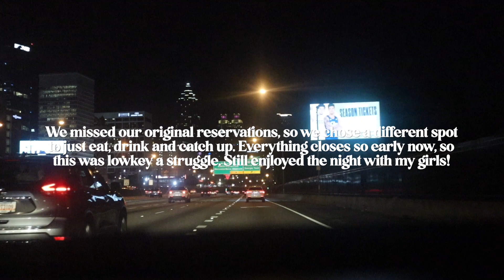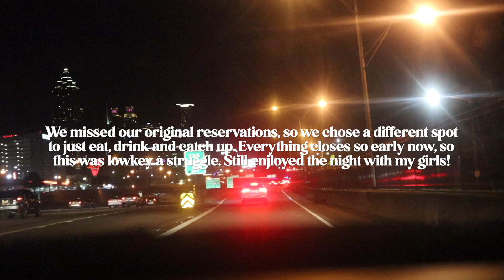VLOGTOBER 2021: Birthday Weekend With my Best Friends, Insecure Watch Party + MORE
HAPPY VLOGTOBER, BABIES!

Okay, I'm almost done celebrating my birthday. 🧁 I spent time some much-needed time with my besties and wrapped the weekend up with the season 5 premiere of Insecure. Brunch at The Select was a whole vibe! Everything was a top tier: service, food and aesthetic. HIGHLY RECOMMEND!

♡ MAKEUP
MUA: Chlesie Jayy

♡ BRUNCH
The Select Restaraunt

♡ SOCIALS & CONTACT
Instagram, Twitter & TikTok: @janeebarbre
Jorja's Instagram: @thegirljp

CAMERA (because y'all be asking 💁🏽‍♀️) Canon EOS M50 - Kit Lens + 22MM - I vlog and film with the same camera.